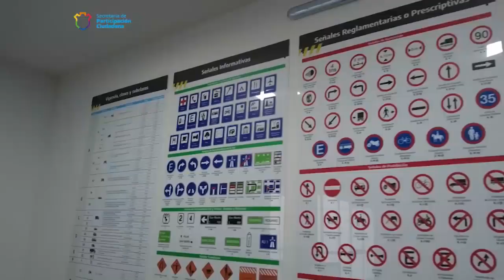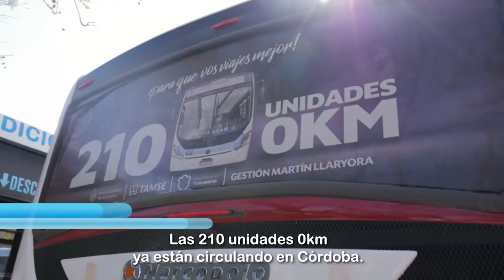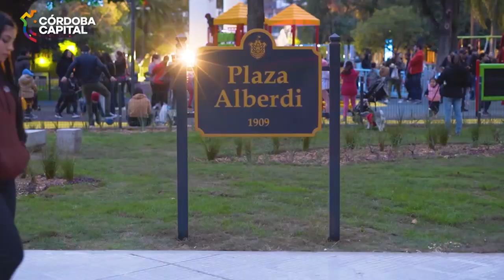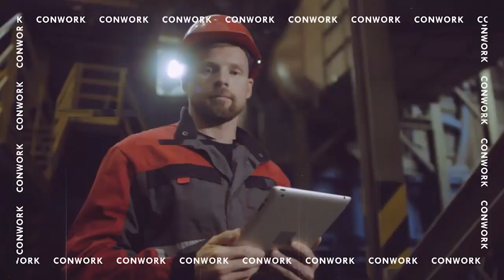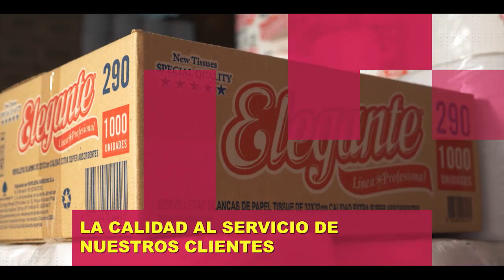Héctor Campana en SiNosDejanOk 02 06 2023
00:18 Intro
00:49 Diego y Fede López desde la barra
01:09 La cocina de los López
01:20 Mizraji está contento
01:28 Fede nos cuenta que vamos a comer
03:22 Visten a Flor
03:45 Visten a Diego
04:30 PAUSA
08:09 Presentación Héctor "Pichi" Campana
13:48 Héctor en nuestro Living
16:50 "Hago la misma vida de siempre"
18:30 "La política no es un lugar de confort"
19:23 Como empezó en la política
23:36 El pichi cuenta por que se fue a River
33:40 "La vara alta te hace mejor"
35:34 Escuchar a los jóvenes
36:24 Anécdota con Bruno Labaque
39:07 PAUSA
43:47 Desde al barra con Tenko Sports
48:10 Espectacular anécdota con Michael Jordan
49:53 Emotiva anécdota con su Papá

Si nos dejan  @SiNosDejan
Viernes - 22hs
Conducción: Diego Mizraji, Flor Ceballos, Agostina Brunetti, Joa Valenzuela.
Producción: Diego Mizraji, Maxi Vairoletto.